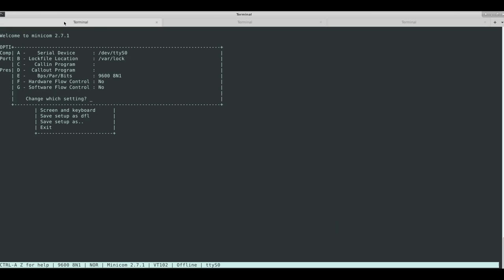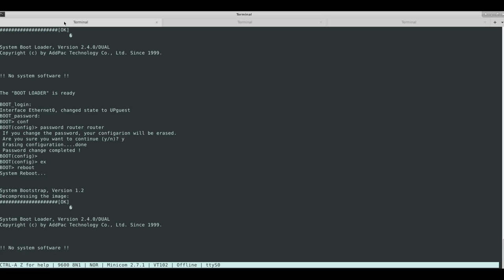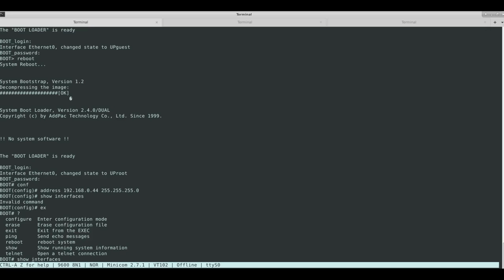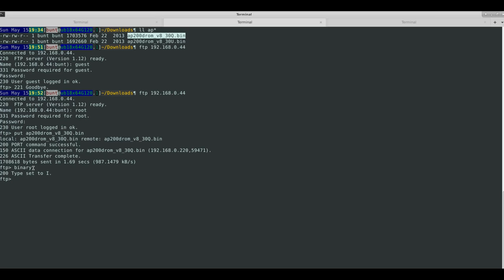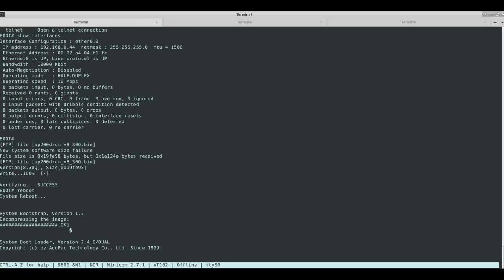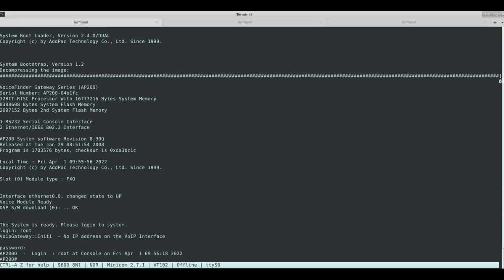unbrick AddPac AP200D. uploading firmware via bootloader.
AddPac AP200E, says, the same procedure.